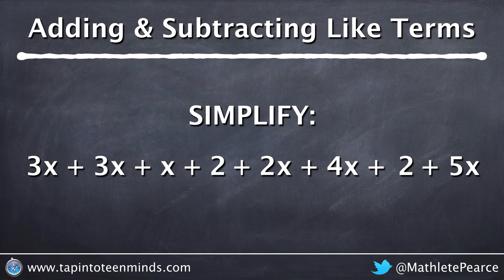Visualizing Collecting Like Terms - Adding and Subtracting Terms of a 1st Degree Polynomial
The Visualizing Mathematics Series breaks away from multiplication for a moment to introduce adding and subtracting of the terms in a 1st-degree polynomial.  By introducing algebra tiles for constants and variable terms, students can clearly see which are like terms and which are unlike terms.